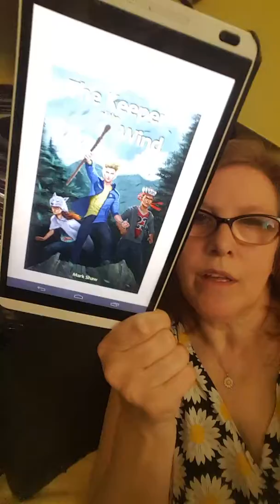2018 IndiePrideDay The Keeper of the Wind by Mark Shaw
IndieBooksBeSeen celebrating the books of Indie Authors around the world. Mark actually set up IndieBooksBeSeen around 2015 working extremely hard to help Indie Authors reach a wider audience.

The Keeper of the Wind is a wonderful story for younger readers and those young at heart. Three friends discover some ancient artifacts which they promptly want to sell on eBay. One man offers a large amount of money but they become suspicious. So they should be, because that man is pure evil. I can say no more without spoiling the story go check it out.